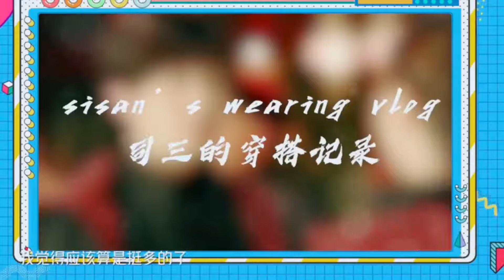20200221 | 优酷#一起剧会吧#《热血同行》李俊濠专访 | Rimiko Li Junhao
20200221 优酷#一起剧会吧#《热血同行》李俊濠x司三 专访